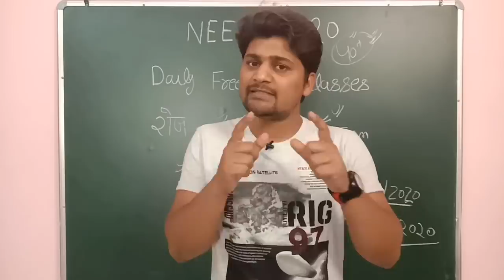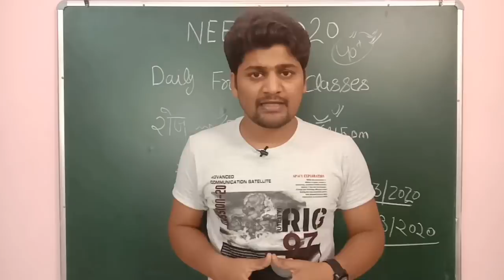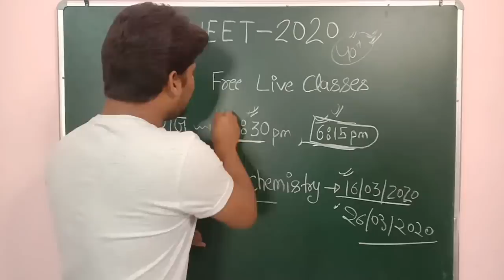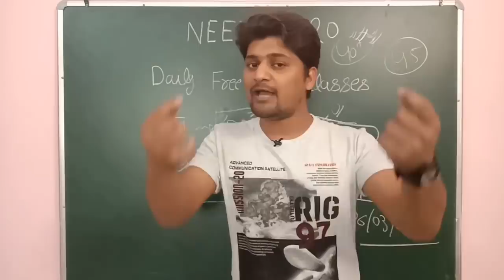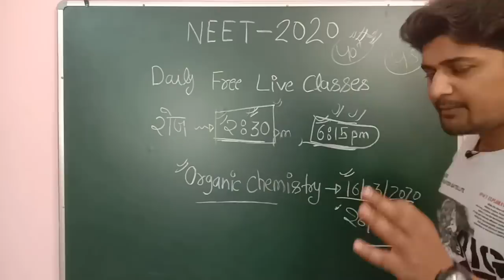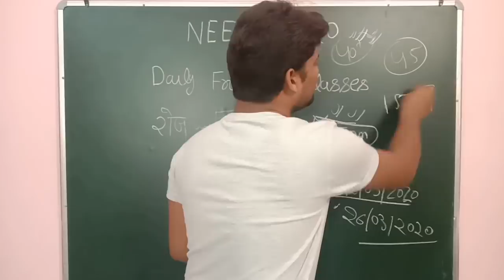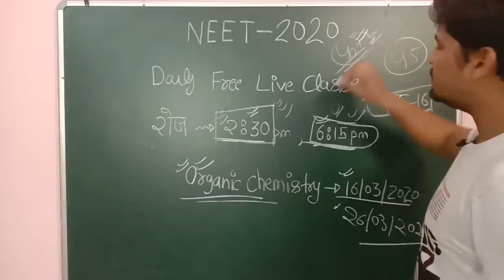Important Information for NEET 2020 Aspirants | Corona Virus Vs NEET-2020 | Corona Outbreak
@ 6:15pm :-

@ 6:15pm

@ 6:15pm